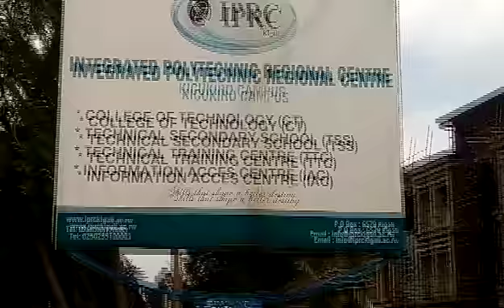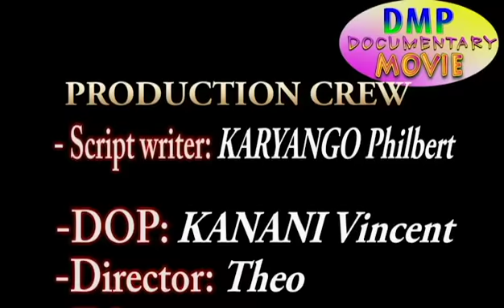karyango philbert DMP documentary